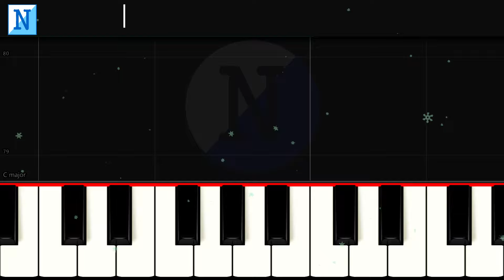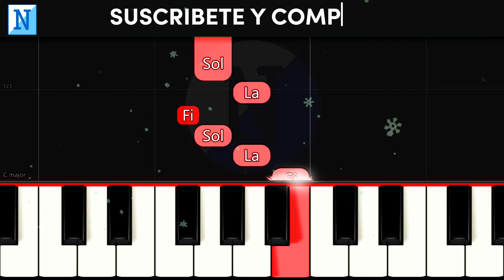CANCION NAVIDEÑA MUY FÁCIL en PIANO TUTORIAL / Notas para Piano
Burrito Sabanero en Piano Tutorial de Navidad, aprende a tocar Villancicos en Piano Fácil 🤩🎄🎁 ¿QUIERES EL MIDI GRATIS? Haz lo siguiente 👇

👇 ÚNETE A LAS CLASES DE PIANO GRATIS!!